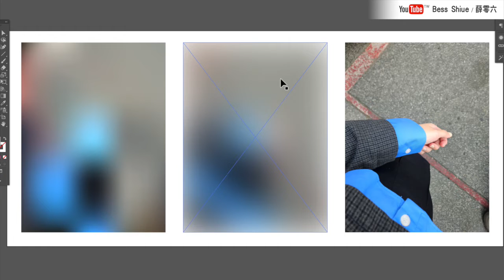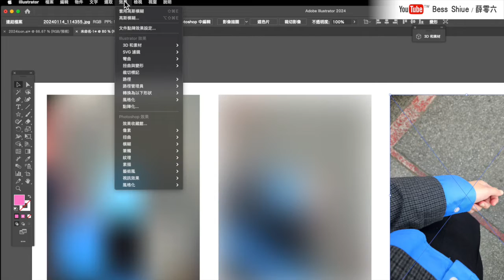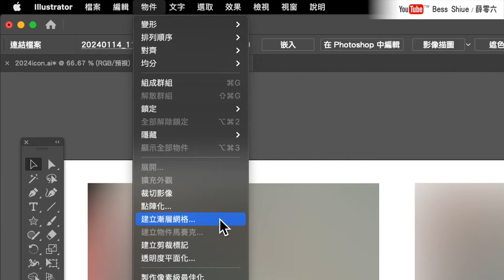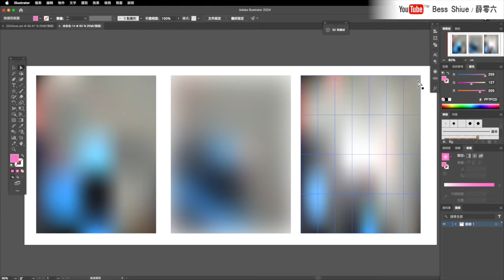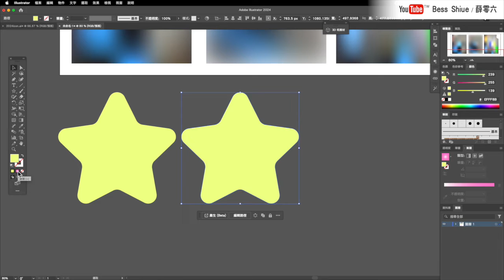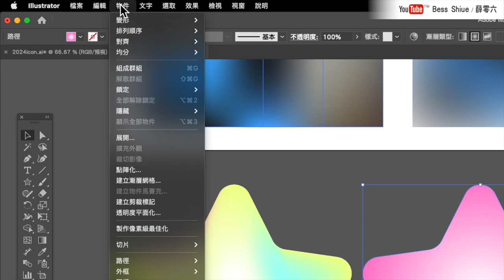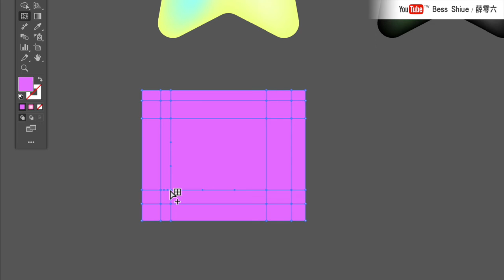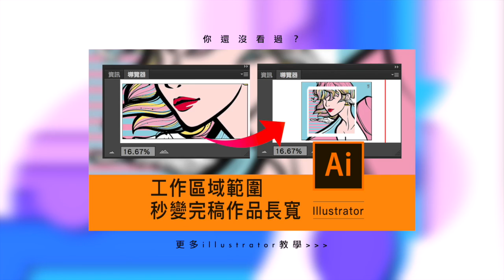Illustrator課程🌟建立漸層網格，連點陣圖都變出網格線方便調整顏色！當海報底圖超美｜薛零六Bess Shiue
「建立漸層網格」，快速套用在點陣圖、向量圖，秒創造出網格（節點）
方便自由調整顏色，而點陣圖變出的的模糊漸層感很漂亮，可以當平面設計的底圖喔（最重要的是還可以調整節點更改顏色呢）
軟體：illustrator 2024 / 28.2版本
電腦系統：macOS

謝謝你們：）